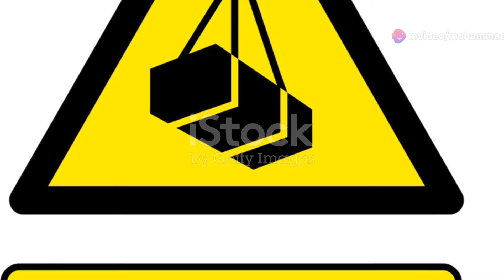What If a Neutron Star Hit Earth